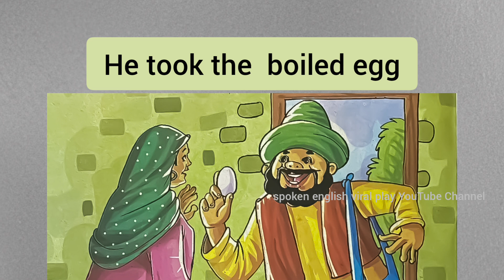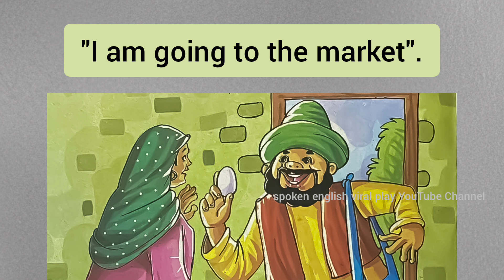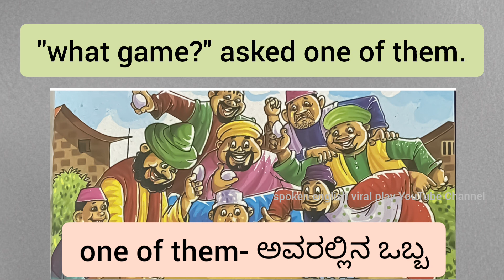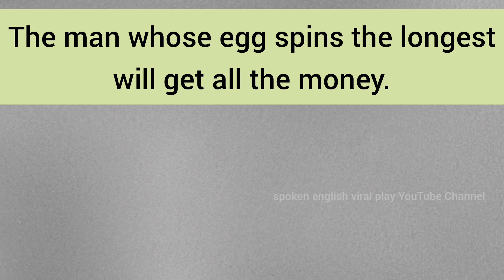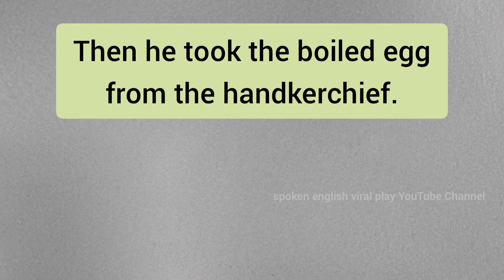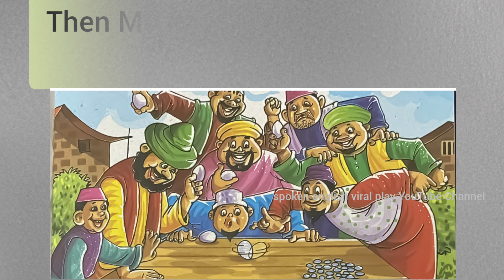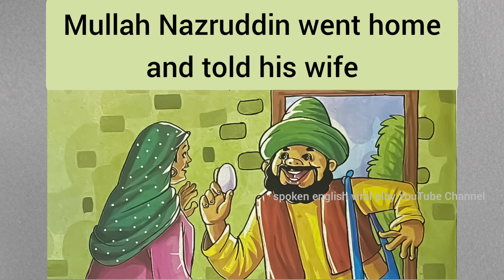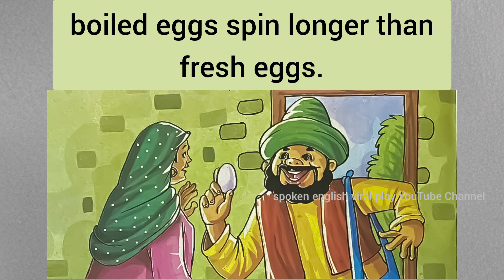Spoken English Through Story in Kannada | STORY Ep-4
Spoken English Through Story in Kannada | STORY

spoken english in kannada | story
🔵 STORY NAME 👉 Spinning Money

English conversation in Kannada,
English pronunciation,
Phrasal verbs,
Usage of Model Verbs,
Uses of would, could, can, shall, should in   Kannada,
Polite English,
English speaking tips,
All English Elements
Vocabulary needed for spoken English is also provided to you with Kannada meaning in the pdf format,
English letter writing in Kannada,
Interview tips in Kannada,